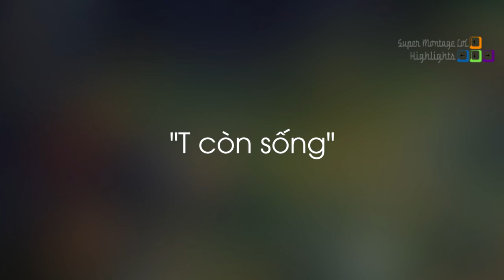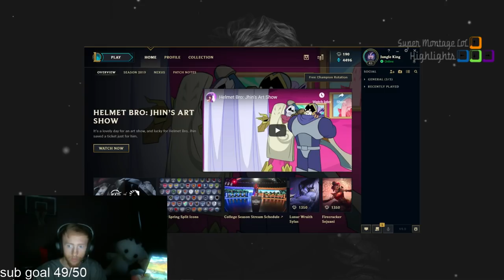Phản ứng của LLStylish khi được chơi ARURF với tướng tủ Zed, Combo mới siêu bá đạo trong ARURF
Phản ứng của LLStylish khi được chơi ARURF với tướng tủ Zed, Combo mới siêu bá đạo trong ARURF - Khi Cao Thủ Stream có gì Hot #683
✦ Link Nhạc:
✦ Outtro:
✦ Xin cảm ơn Twitch.tv Streams:
❤ LLStylish: /llstylez
❤ TFblade: /tfblade
❤ Nightblue3: /nightblue3
❤ BoxBox: /boxbox
❤ Sjokz: /sjokz
❤ Trick2g: /trick2g